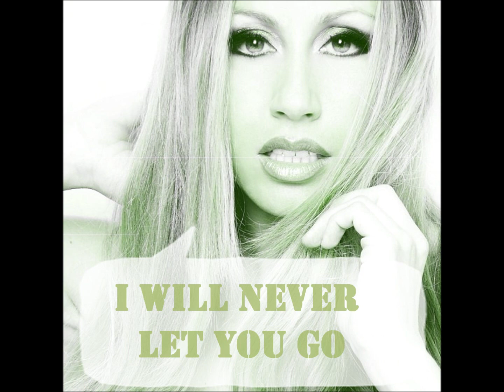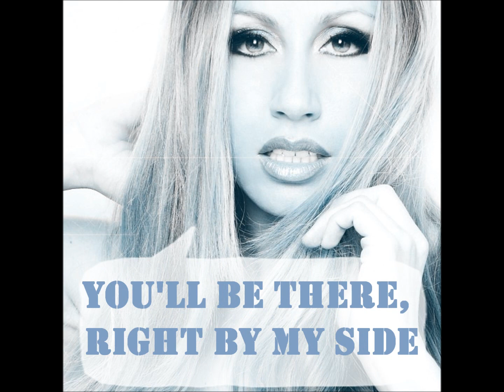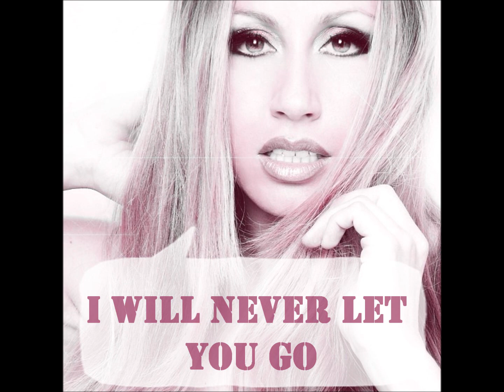Worth The Wait - Verónica Romeo (Lyric Video)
Verónica Romeo
Gage & Scala
(Los Ángeles, EEUU)

"Worth The Wait"

The first time that we met
I kissed you in the rain
it was the most beautiful thing

Every sunset
I fell into your arms
We wished on all those stars
We will never fall apart

And even when the stars collide,
You'll be there, right by my side

When I looked into your eyes
I can feel the love inside
Because you said to me
that I am worth the wait.

and I want to let you know
that you are the world to me
coz you're worth the wait.

Every moment
that I've been alone with you
has been like a dream to me
and I don't regret a thing

But when I miss you
Everything makes sense
it's so hard to explain
But love is worth the wait

I hope you feel the same
I'm here forever
It's just a test we face
And I hope and I pray that we'll have the strength
to make it out okay